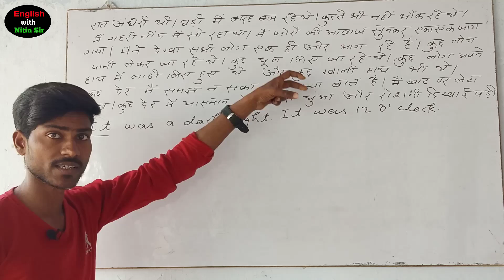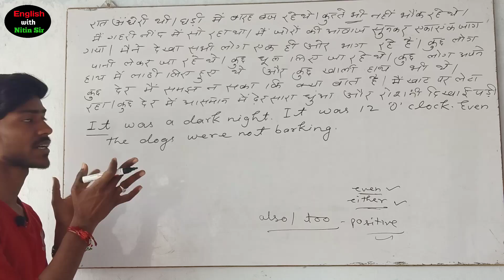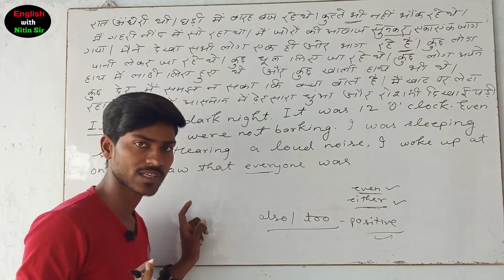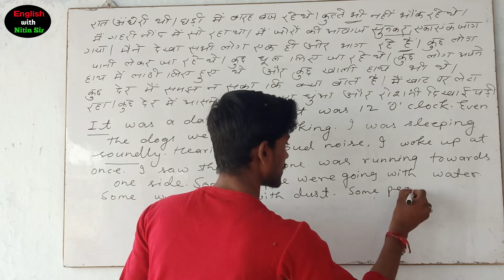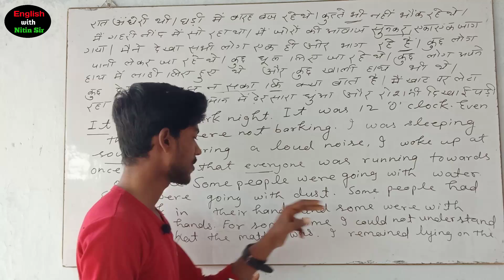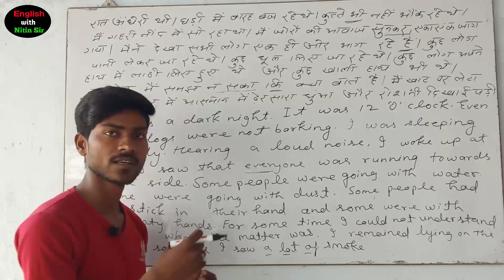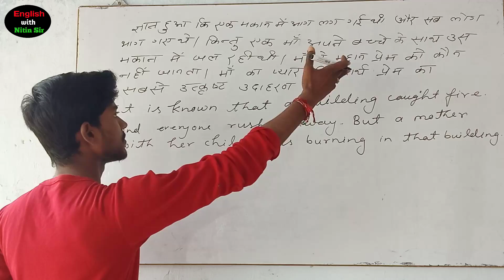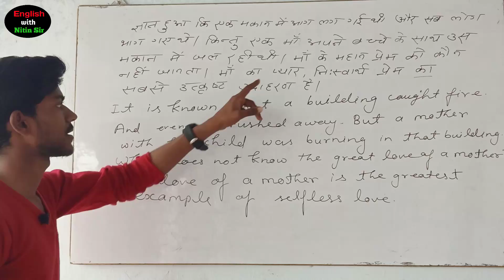Passage translation Hindi to English